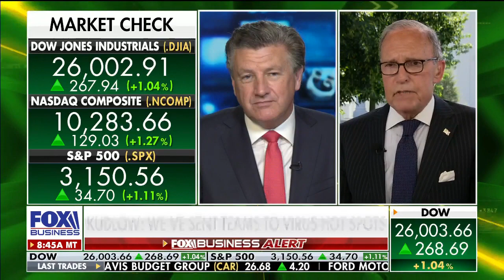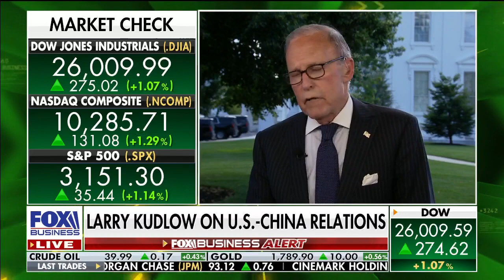Kudlow previews 'large scale' coronavirus stimulus package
National Economic Council Director Larry Kudlow on the additional coronavirus stimulus package, June jobs number and U.S.-China trade.